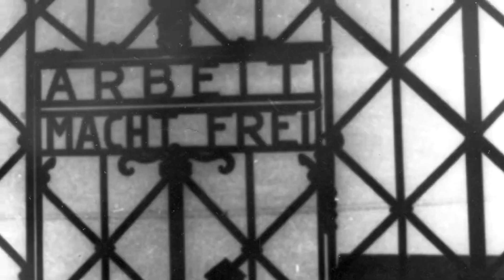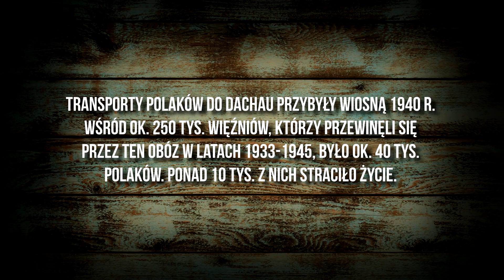Eksperymenty Medyczne w Dachau - relacja Jerzego Skrzypka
Kocham Historię

KL Dachau
Obozy Koncentracyjne w Polsce
KL Dachau obóz koncentracyjny
Jerzy Skrzypek
Eksperymenty medyczne i pseudomedyczne w Dachau
Eksperymenty pseudomedyczne
Skutki głodu
Badania genetyczne
Testowanie różnych substancji
eksperymenty na ludziach
Holocaust
II wojna Światowa
eksperyment medyczny
niemieckie obozy zagłady
więzień
Dr Horst Schuman
Prof. dr Carl Clauberg
Okupacja i medycyna
okupacja niemiecka
Josef Mengele